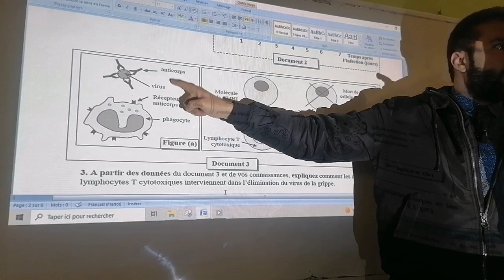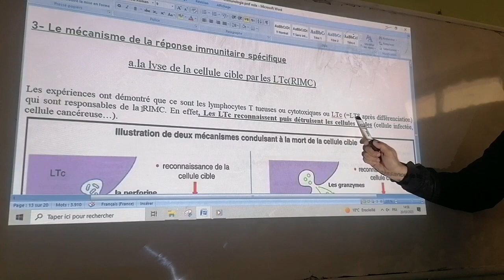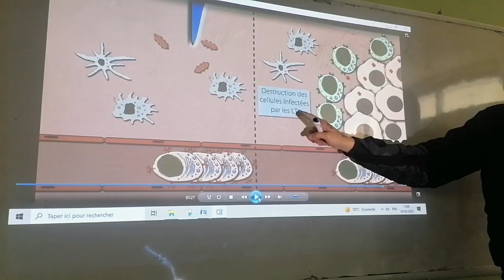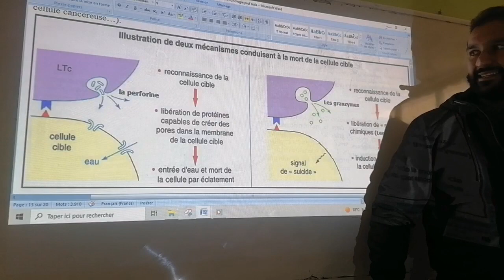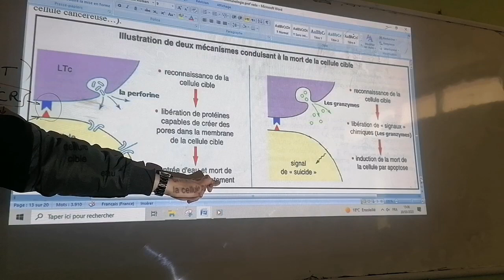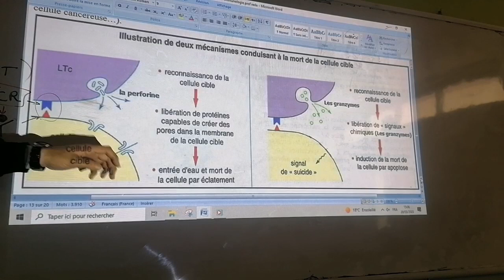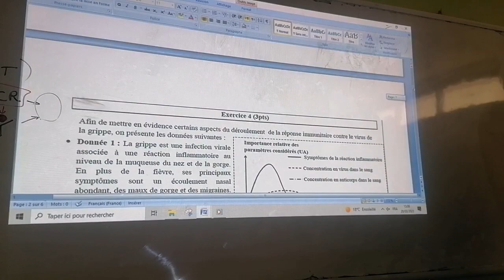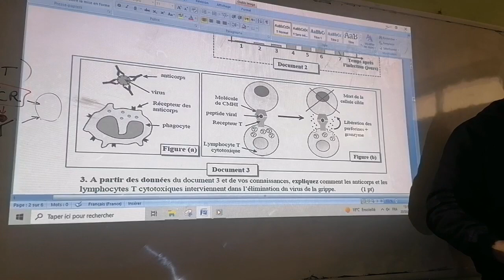vidéo 96 : L’immunologie / notions du soi et du non soi / SVT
Please don't forget to press "Like" And "Subrscribe" And Welcome in our facebook